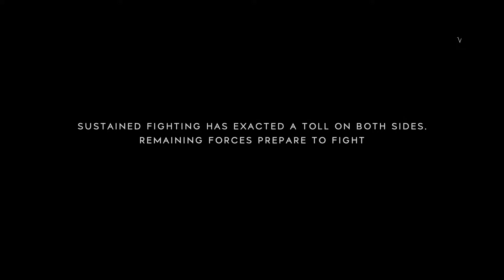Battlefield™ V_20190104182754